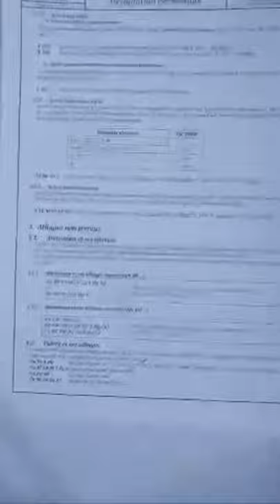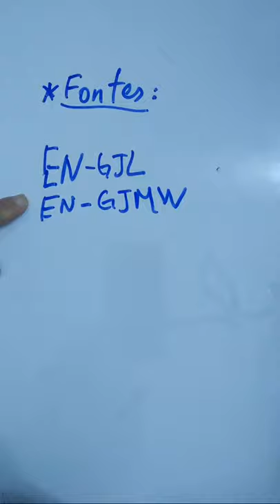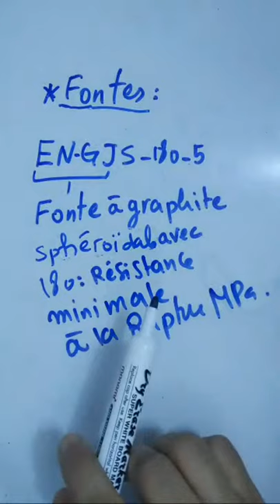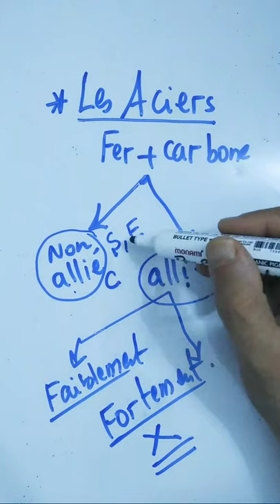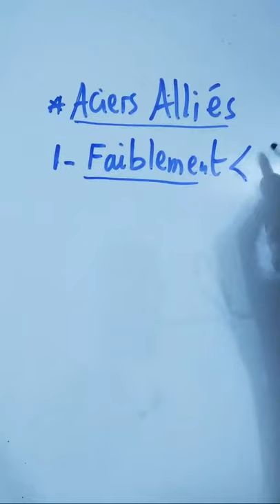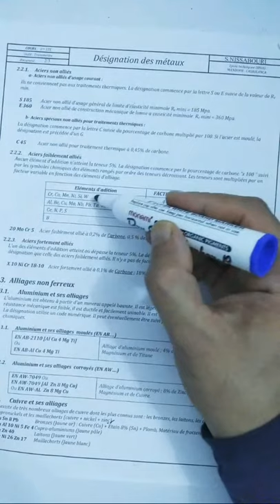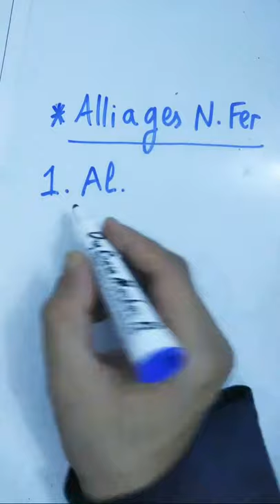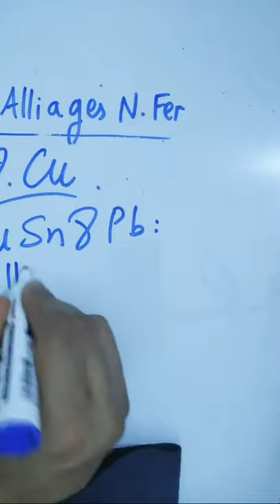Désignation Des Métaux